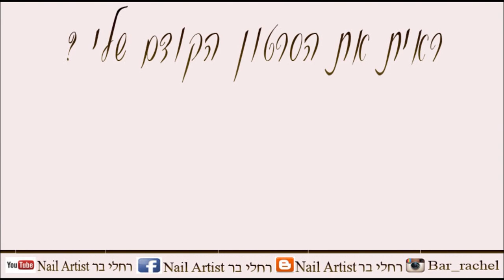לעשן את הציפורניים של כלנית בשחור וזהב !